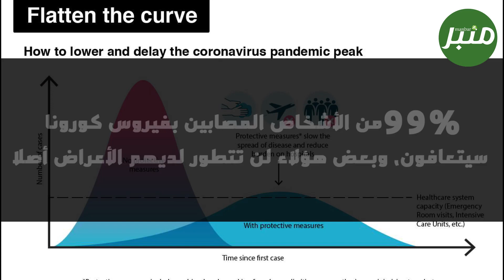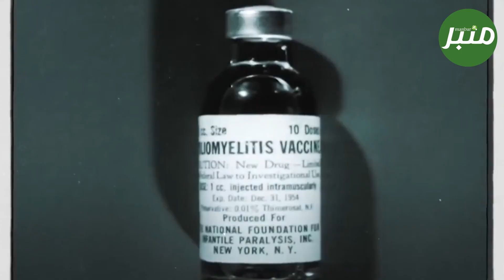العالم يتسلح لمواجهة كورونا..وأمل ومبشرات تطمئننا